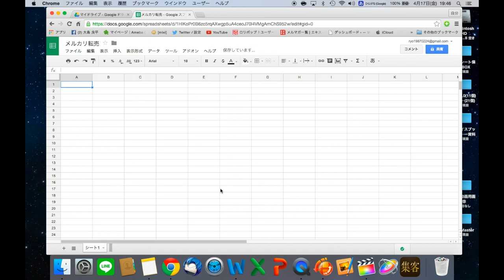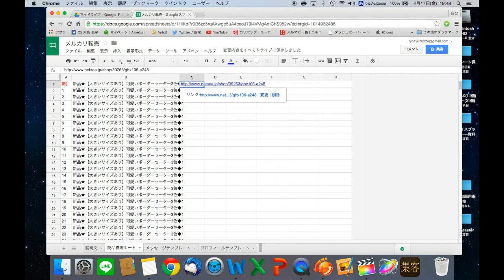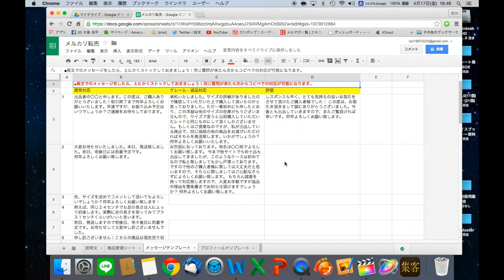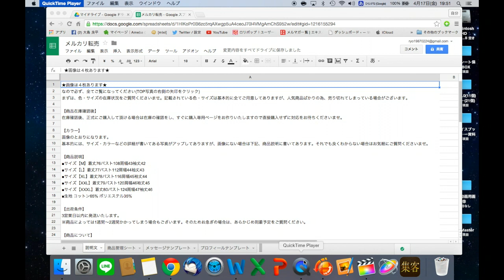テンプレート移植